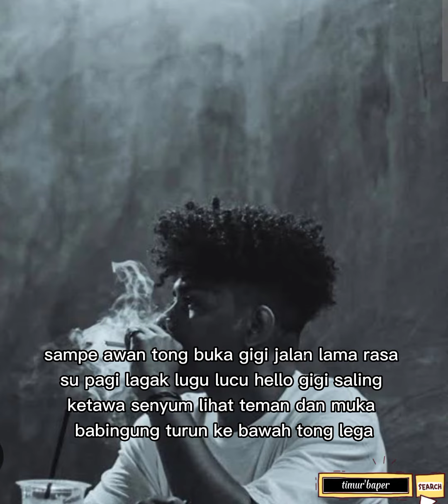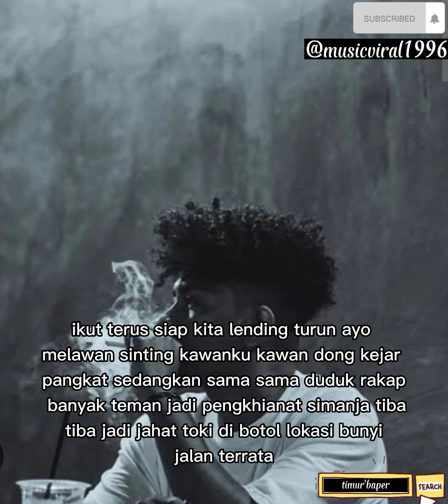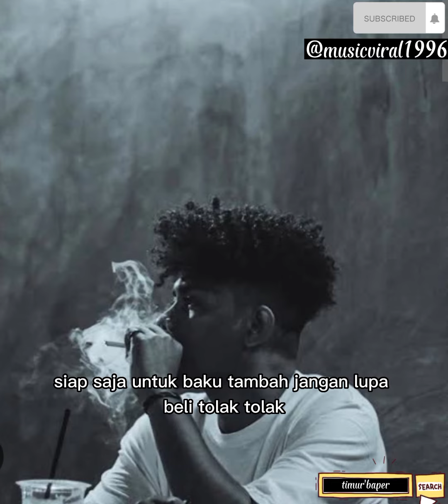JUSTY Aldrin#Toton Caribo#FLY(Official Lirik MV)@athahirastori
FLY#REMAKE#JUSTYALDRIN#TOTONCARIBO#lirik video#varin dahur#liriktimur#lagutimur#idetimur#timurbikinbaper